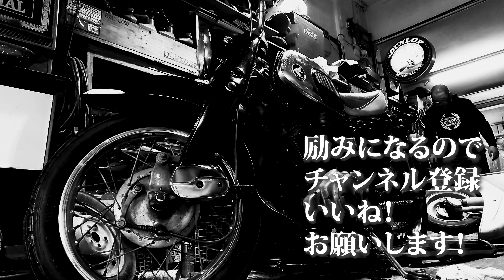ホンダ ベンリイ C92 神社仏閣のエンジンをバラして組むだけ。その２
今回はエンジンをバラして洗浄するところまで。

気軽にコメント頂けると嬉しいです。

BGM
TheFatRat - Envelope